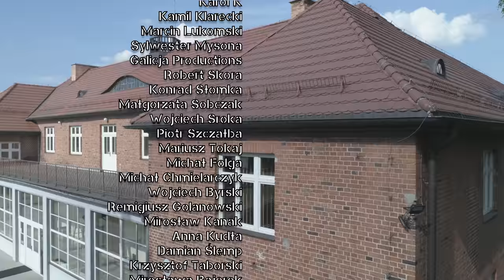Czerwony trójkąt. Relacja Polaka, który przeżył piekło fabryki śmierci. Łukasz Kazek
W związku z 82. rocznicą wybuchu II wojny światowej zabieramy Was do Muzeum Stutthof w Sztutowie, gdzie przedstawimy relację więźnia politycznego - pana Czesława Lewandowskiego.

Prowadzący: Łukasz Kazek
Reżyseria: Mateusz Kudła
Zdjęcia: Łukasz Herod
Dźwięk: Krzysztof Bąk